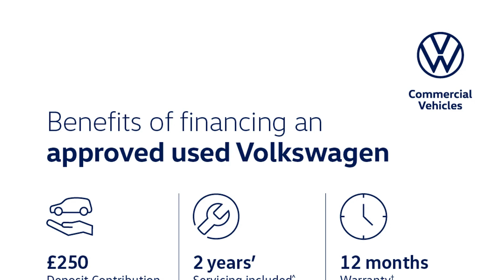Volkswagen ID.3 - Life 58kWh Pro Performance 204PS 1-speed automatic 5 Door - West London Volkswa...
Volkswagen ID.3 - Life 58kWh Pro Performance 204PS 1-speed automatic 5 Door - West London Volkswagen

Top Vehicle Features:
⭐ All-LED Headlights with Reflector Technology
⭐ Discover Navigation Pro System with 10" Touch Screen Display
⭐ Air Care Climatronic 1-Zone Air Conditioning System
⭐ Heated Leather Multi-Function Steering Wheel
⭐ DAB - Digital Audio Broadcasting Radio
⭐ 18" Steel Wheels - Aero

Interior:
✅ Adaptive Cruise Control with Speed Limiter
✅ Digital Dashboard
✅ 2 USB-C Charging Sockets on the Centre Console in the Rear
✅ Natural Voice Control
✅ Car2X Technology
✅ We Connect ID App
✅ Driver Profile Selection with Personalisation
✅ Interior Ambient Lighting - 10 Colours
✅ Cloth Upholstery
✅ Driver & Passenger Seats with Height Adjustment
✅ Folding Rear Seats
✅ Armrest Integrated into Front Seats
✅ Rear Bench Seat with Centre Armrest
✅ Front Headrests
✅ Reach & Rake Adjustable Steering Column

Exterior:
✅ Remote Tailgate Unlocking
✅ Body Coloured Bumpers - Door Handles and Door Mirrors with Integrated Indicators
✅ Black Roof
✅ Mode 3 - 32-AMP - 7.2kW Charging Cable for Charging at Public Charge Points

Safety:
✅ Door Mirrors with Integrated Indicators
✅ Interior Alarm
✅ Immobiliser
✅ Lane Assist
✅ NCAP Pack - Forward Collision Warning - Extended and Proactive Pedestrian Protection
✅ Airbags - Driver
✅ Airbags - Passenger
✅ Airbag - Front Centre
✅ Airbags - Curtain Front

Technical:
✅ Battery Capacity % guaranteed under warranty: 70
✅ Battery Capacity in kWh: 58
✅ Battery Charging Scenario 2 - Power Supply - kW: 11
✅ Battery Charging Scenario 3 - Power Supply - kW: 120
✅ Battery Leased: No
✅ Battery Type: Lithium-ion
✅ Charging Port Location: Right Side Rear
✅ Coupler/Connector Type: CCS Type 2
✅ Standard manufacturers Battery warranty - Mileage: 100000
✅ Standard manufacturers Battery warranty - Years: 8
✅ Usable Battery Capacity: 58
✅ WLTP - EC (kWh/100km) - Comb: 15.4
✅ Fuel Consumption Combined (miles/kWh): 4.3
✅ WLTP - Pure Electric Range (km) - City: 584
✅ WLTP - Pure Electric Range (km) - Comb: 425
✅ WLTP - Pure Electric Range (km) - Comb - TEH: 425
✅ WLTP - Pure Electric Range (km) - Comb - TEL: 425
✅ WLTP - Pure Electric Range (miles) - City: 363
✅ Pure Electric Range (miles): 264
✅ CO2 (g/km): 0
✅ CC: 1
✅ Transmission: AUTO
✅ Alternative Fuel Qualifying: Yes
✅ Badge Power: 204
✅ Coin Description: Pro Performance
✅ Coin Series: Life
✅ Service Interval Mileage: 999999
✅ Special Edition: No
✅ Special Order: No
✅ Engine Power (BHP): 204
✅ Engine Power (KW): 150
✅ Engine Torque (LBS.FT): 229
✅ Engine Torque - MKG: 31.6
✅ Engine Torque (NM): 310
✅ Top Sp...